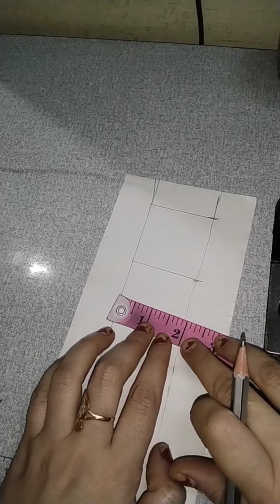zigzag sleeves design Bahut hi achi Bahut hi Sundar sleeve design simple and easy sleeve design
zigzag sleeves design Bahut hi achi Bahut hi Sundar sleeve design simple and easy method of stitching